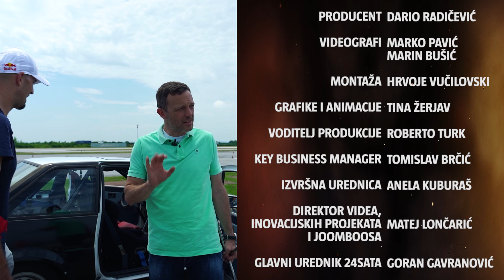Šebalja bacili u Jarun: Sinkovići mu se smijali dok je veslao | ZVIJEZDE VRIŠTE | Epizoda 46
Proslavljeni hrvatski veslači Martin i Valent Sinković bacili su Šebalja u Jarun. Juraj se okušao i u veslanju, dok je Martin preuzeo volan. 'Jura će vrištati, ne zato što ja znam voziti, već zato što ne znam', rekao je Martin prije vožnje.